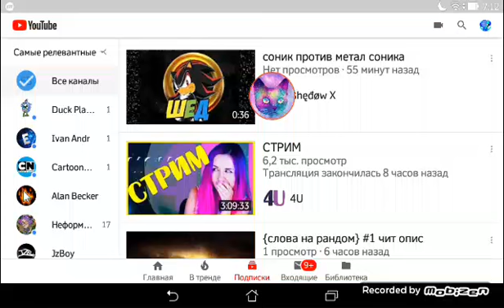Пиар канала Ԁuċҡ pʟѧʏ sţuԀıo (ссылка на канал в коммах)